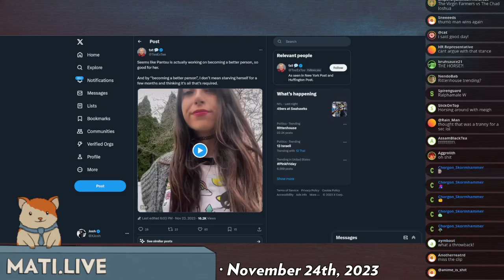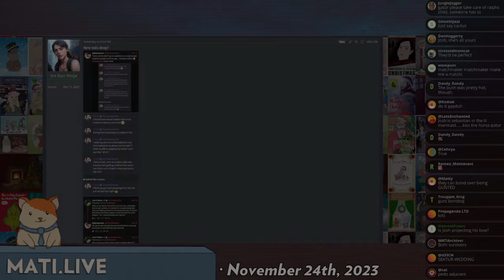happy thanksgiving from Pantsu - Mad at the Internet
Pantsu makes her return to wish everyone a happy Thanksgiving much to Josh's chagrin.